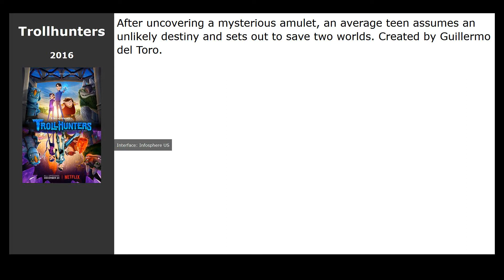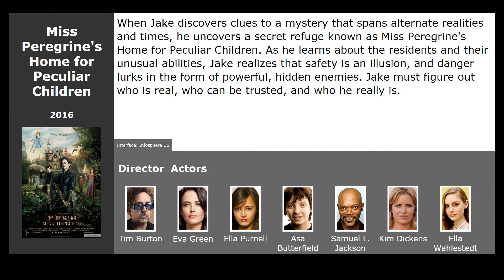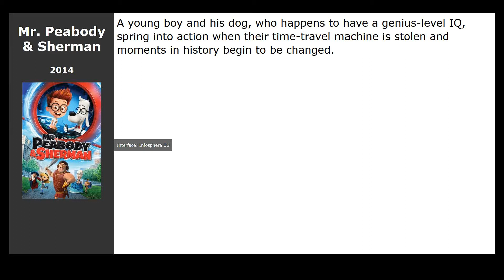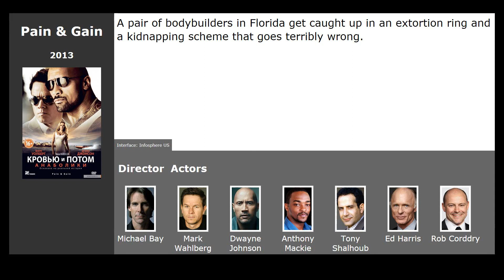10 best movies like Mirai (2018)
Movies similar to Mirai (2018):

00:13 The Secret Life of Pets (2016) / genre: cartoon, comedy, family
00:27 Trollhunters (2016) / genre: cartoon, fantasy, comedy
00:40 Moana (2016) / genre: cartoon, musical, fantasy
00:57 Miss Peregrine&x27;s Home for Peculiar Children (2016) / genre: fantasy, adventure, thriller
01:13 Interstellar (2014) / genre: fantastic, drama, adventure
01:54 Mr. Peabody &amp; Sherman (2014) / genre: cartoon, fantastic, comedy
02:11 Slow West (2015) / genre: western, drama, thriller
02:25 The Peanuts Movie (2015) / genre: cartoon, comedy, adventure
02:41 Big Hero 6 (2014) / genre: cartoon, fantastic, comedy
03:14 Pain &amp; Gain (2013) / genre: crime, comedy, thriller